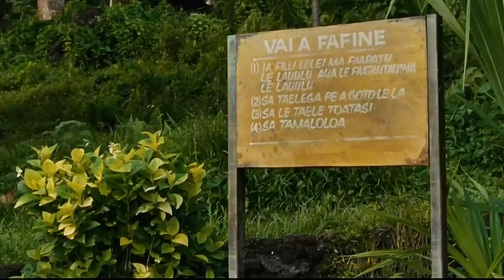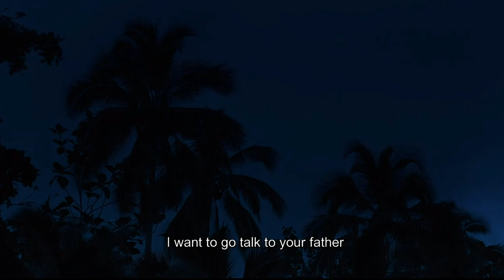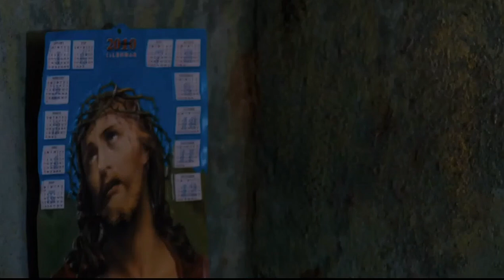N.Z MOVIE📽🎬 - THE ORATOR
The Orator (2011)

Small in stature and humble, Saili lives a simple life with his beloved wife and daughter in an isolated, traditional village in the islands of Samoa. Forced to protect his land and family, Saili must face his fears and seek the right to speak up for those he loves.